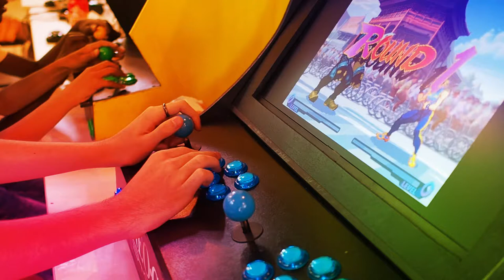Buurtfestival Game on and on... gamen in je buurt!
Kinderen tussen 6en 12 jaar waren op woensdag 27 juni 2018 welkom in buurthuis Lange Munte voor een superleuke gamenamiddag; Samen de nieuwste games voor Nintento Switch en Playstation spelen, het tegen elkaar opnemen in multiplayer games, de mafste indiegames ontdekken en klassieke retrogames herbeleven. Er waren ook heel wat leuke prijsjes te winnen.